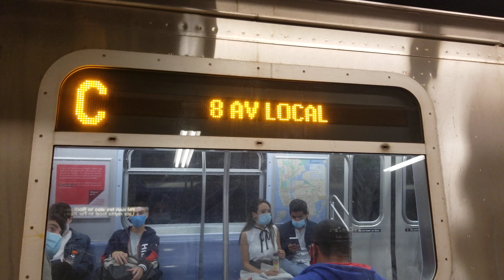R179's Return: R179 (C) Train At Chambers Street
This Is MTA Train Productions YouTube Channel. The Next Video Is "R179, R160A, R46 (A) Trains With Not In Service Trains At Rockaway Blvd". Stand Clear Of The Closing Doors Please.